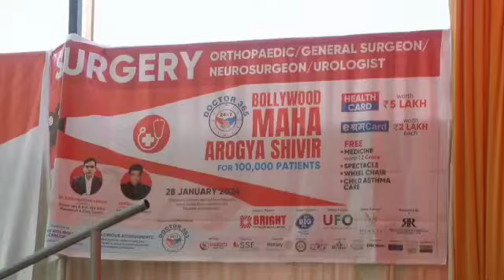Doctor 365 Bollywood Maha arogya shivir Free Medical check up camp. For Film, TV, Media industry